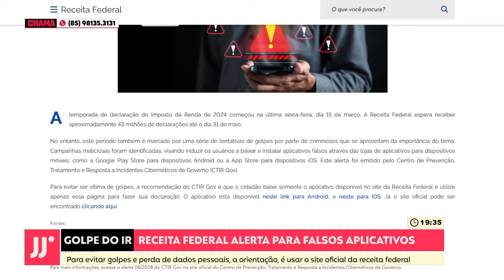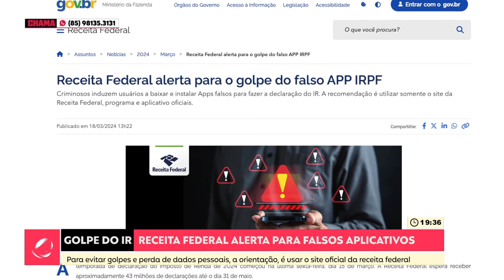Notícias, informações, dicas e mais | Jornal Jangadeiro 3° Bloco | (22/04/2024)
Jornal Jangadeiro - Com Julião Junior e Nilson Fagata
De segunda à sexta-feira na TV (canal 12), YouTube e Facebook a partir das 18h30.